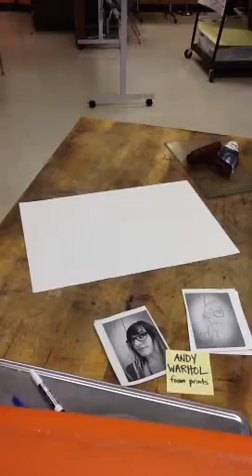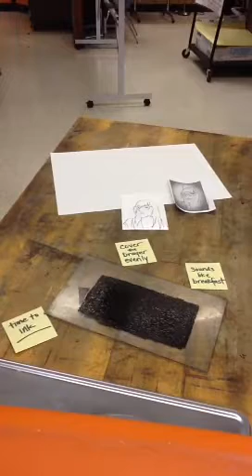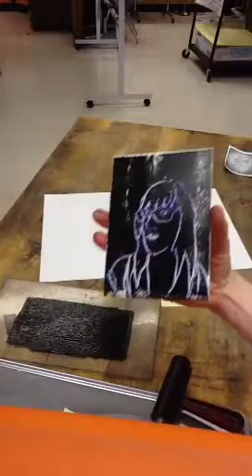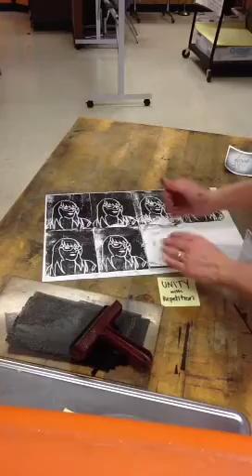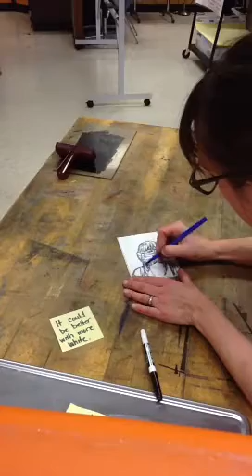P-Mac Warhol Foam Prints